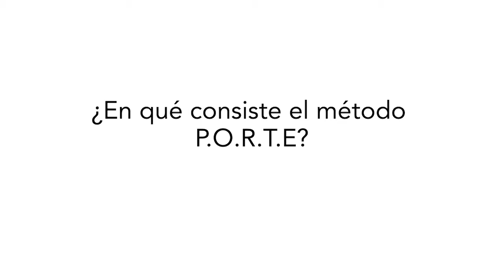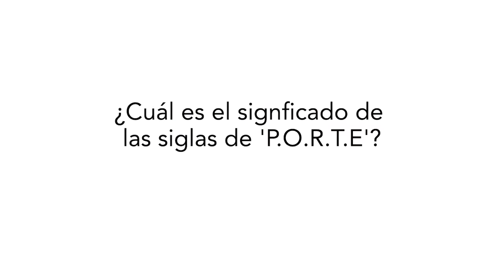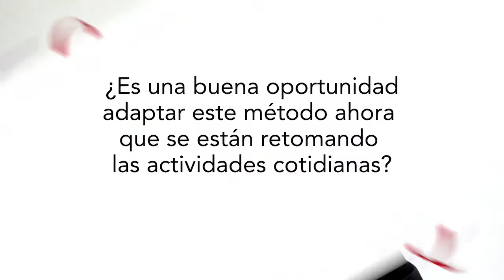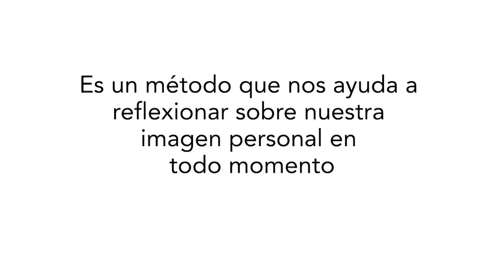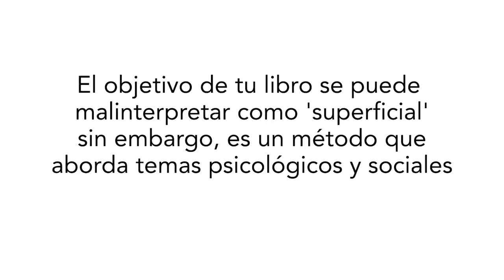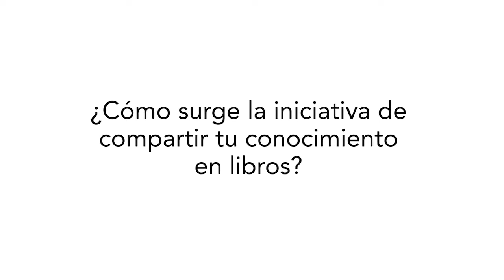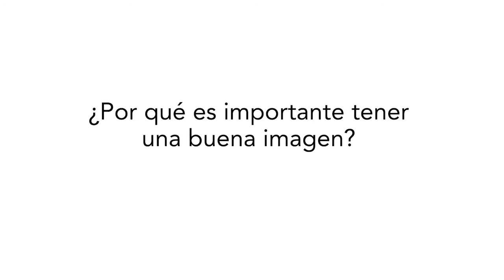ÁLVARO GORDOA nos EXPLICA en qué consiste el MÉTODO PORTE | ENTREVISTAS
Álvaro Gordoa nos cuenta los detalles de su nuevo libro 'El Método P.O.R.T.E.', que habla sobre la decisión más importante que tomas todos los días frente al espejo y la decisión de responder a la pregunta: ¿Qué me pongo? Y cómo de esta decisión dependerá que se te abran las puertas de todo lo que deseas.